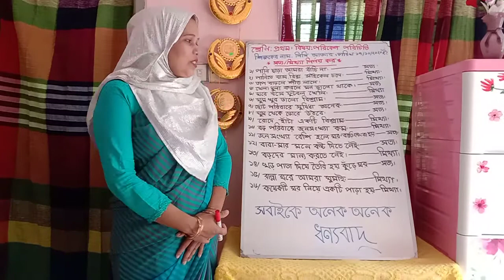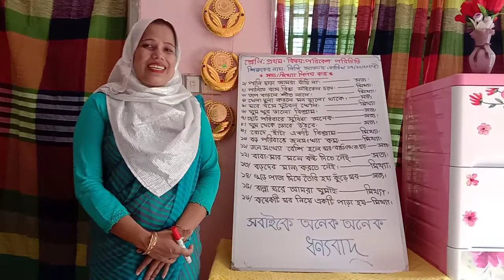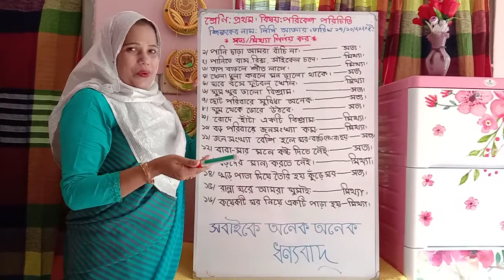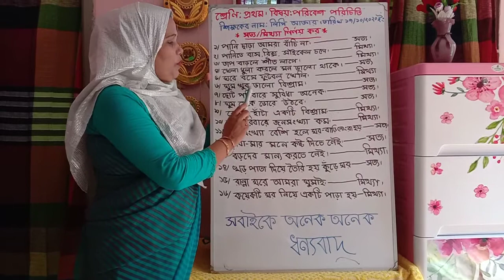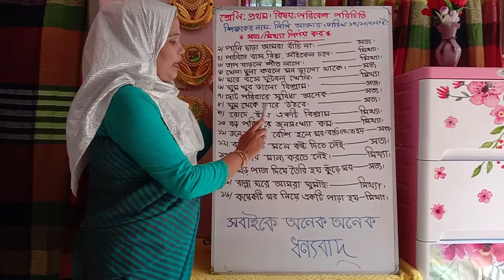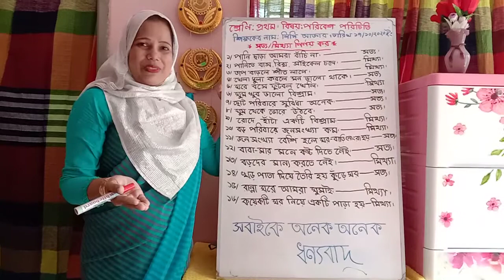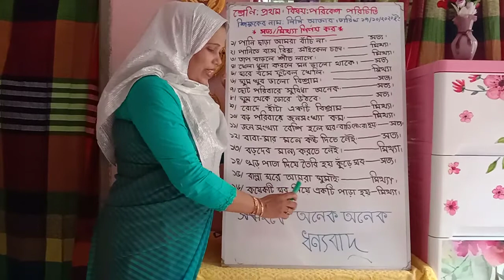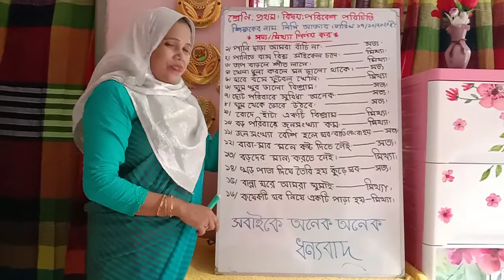Class 1 Lecture 02 Subject BGS Teacher Lipi Akter EUGSC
Class 1
Lecture 02
Subject BGS
Teacher Lipi Akter
Engineering University Girls' School & College
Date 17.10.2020